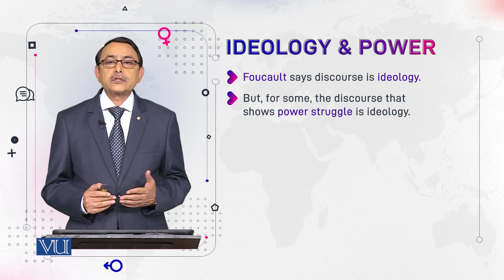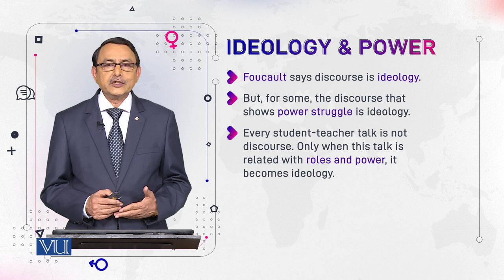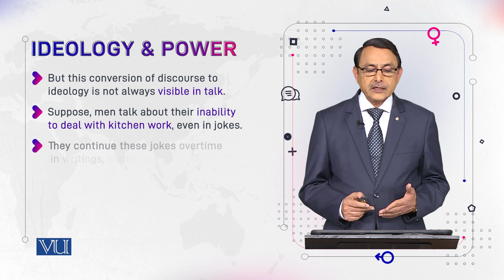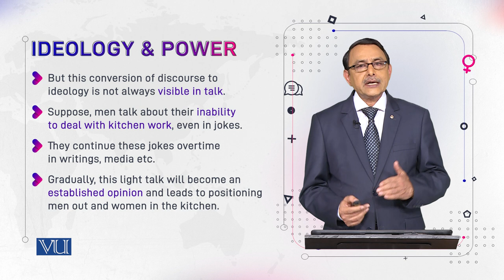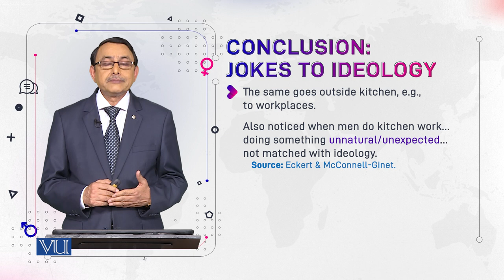Ideology and Power | Language and Gender | ENG527_Topic039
Topic039: Ideology and Power,
By Dr. Muhammad Aslam